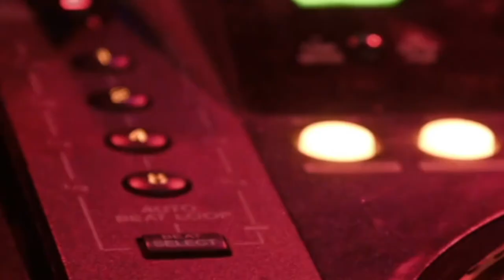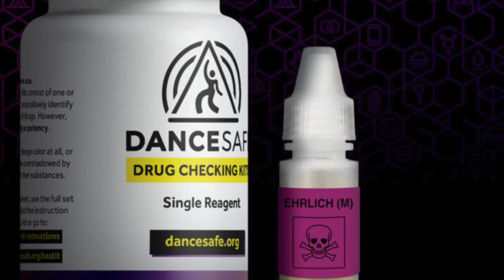2C-B TUSI PINK COCAINE DANGERS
HARM REDUCTION VIDEO

2C-B is a Molecule originally synthesised by Alexander Shulgin in 1974. However the drug sold today as 2C-B in many places in the world has nothing to to with the original drug having death-full consequences.